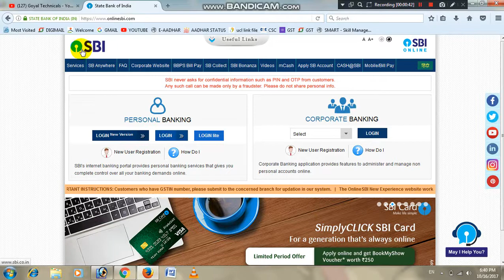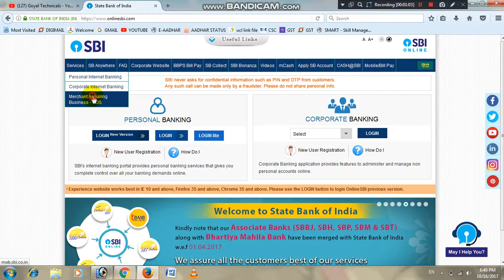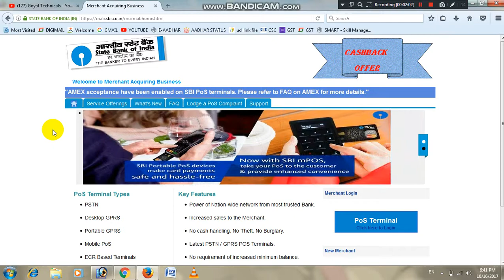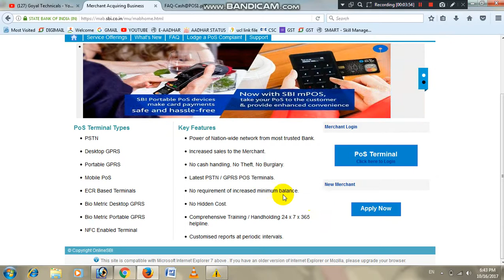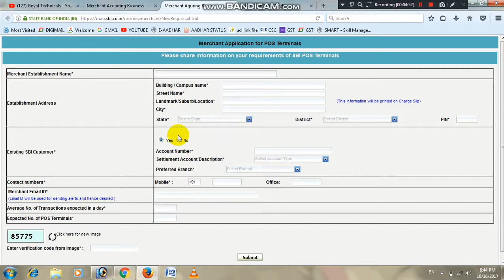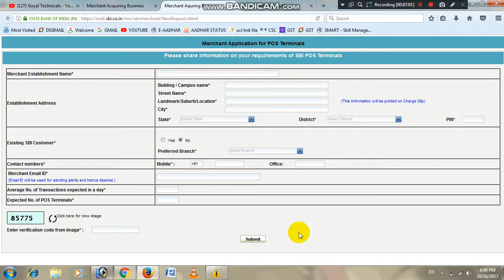जल्दी से लगवाए free मे SBI BANK का CHOTA ATM/POS मशीन ।। in hindi by goyal technicals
goyal technicals
goyaltechnicals